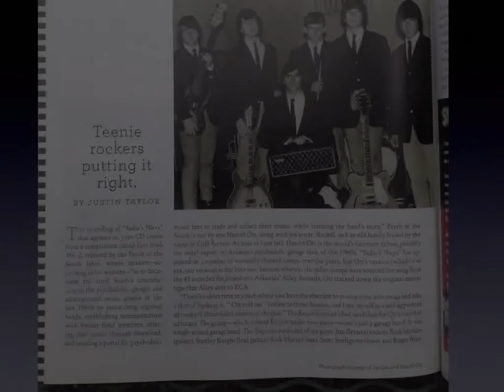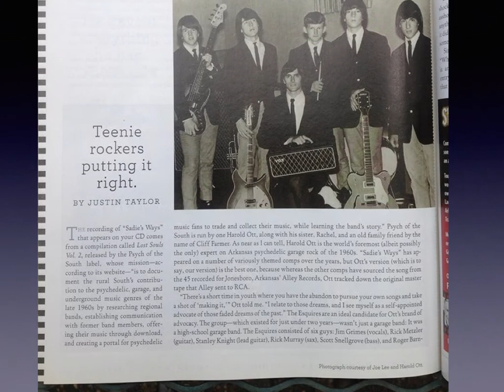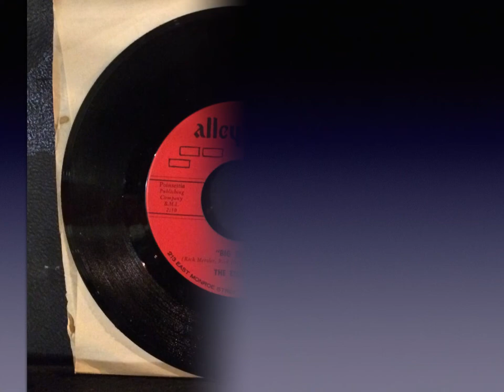BIG THING- THE ESQUIRES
A ROCKING INSTRUMENTAL FROM JONESBORO'S FABULOUS
ESQUIRES ...1965